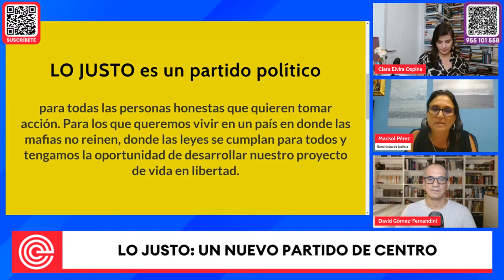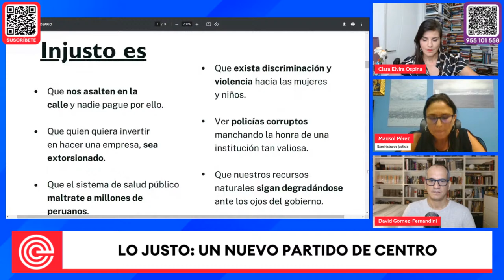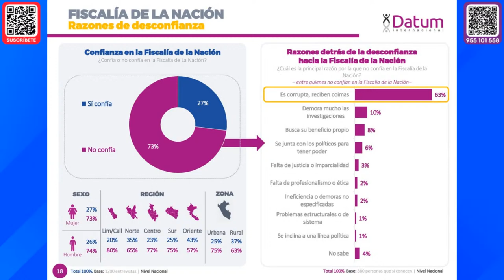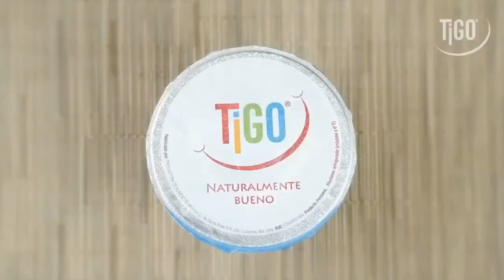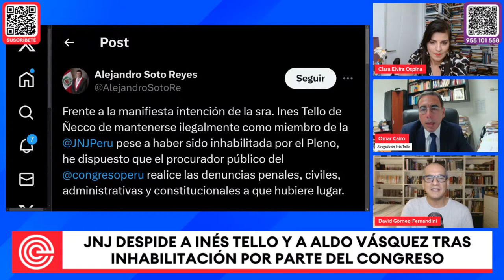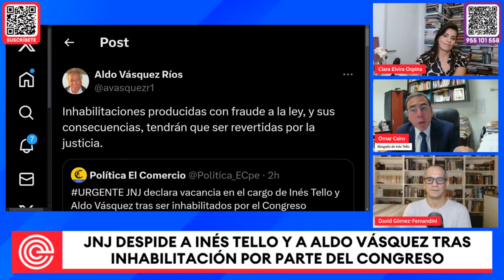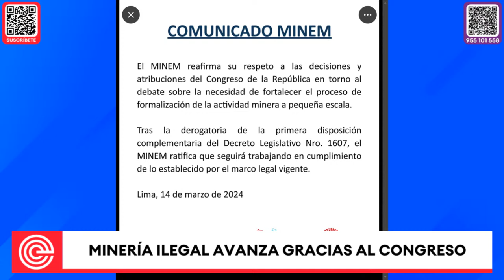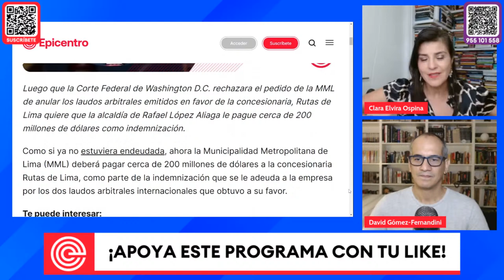JNJ DESPIDE A TELLO Y VÁSQUEZ | MINERÍA ILEGAL AVANZA | LO JUSTO: UN NUEVO PARTIDO | RÉPLICA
Invitados: Omar Cairo, abogado de Inés Tello; Marisol Pérez Tello, exministra de Justicia; y César Ipenza, abogado especializado en derecho ambiental.

✅ Apoya a Epicentro Tv y al periodismo independiente al 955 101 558 (yape y plin)